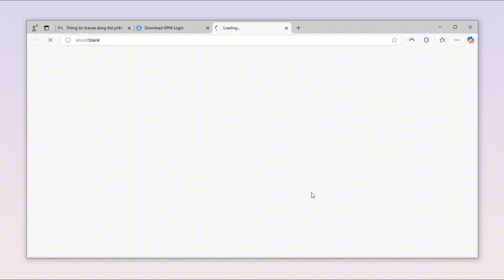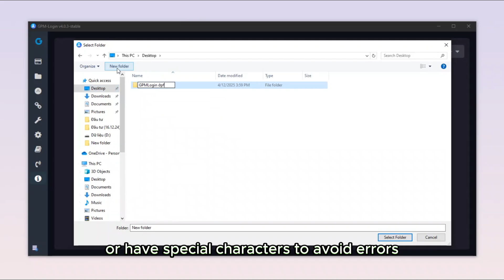How to Register and Install the Free Anti-Detect Browser GPM Login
📝Chapters:
0:00 - Anti-Detect Browser GPM Login
0:15 - Signing Up for Anti-Detect Browser GPM Login Trial
0:37 - Installing Anti-Detect Browser GPM Login
1:20 - Notes for Installing Anti-Detect Browser GPM Login on PC
1:34 - Next Video: Anti-Detect Browser GPM Login Interface & Features Overview
In this tutorial, we’ll walk you through the process of registering and installing the free Anti-Detect Browser GPM Login. Learn how to set up GPM Login, download the browser for Windows or macOS, and start browsing the internet securely with ease.

Follow these simple steps to create an account, install the browser, and protect your online privacy today. GPM Login offers you a secure and anonymous browsing experience, perfect for anyone concerned about online privacy.